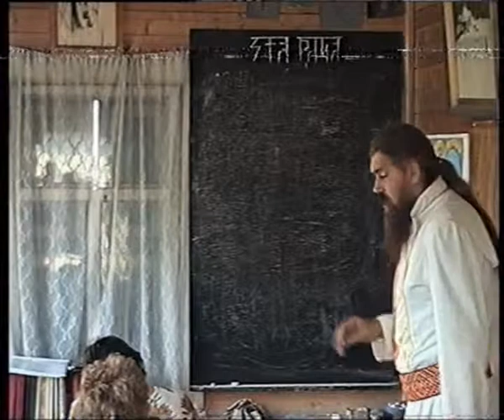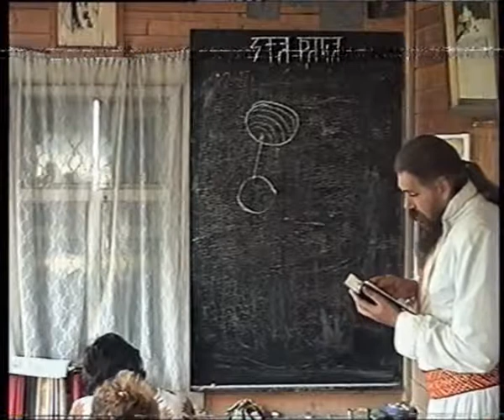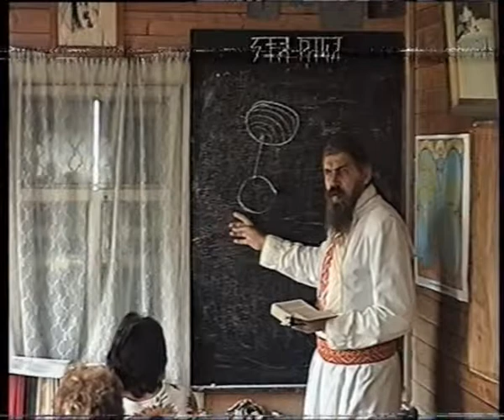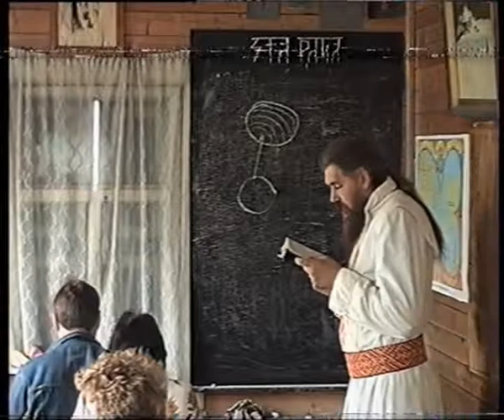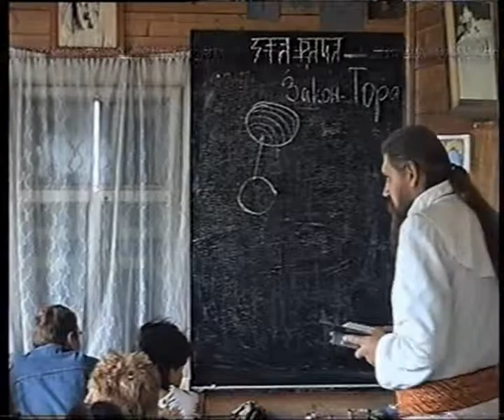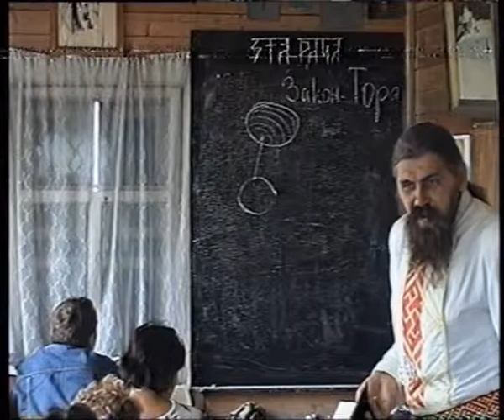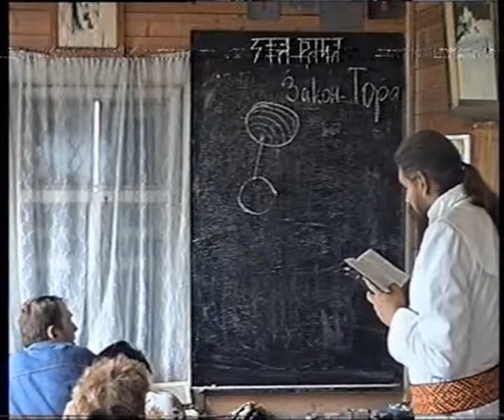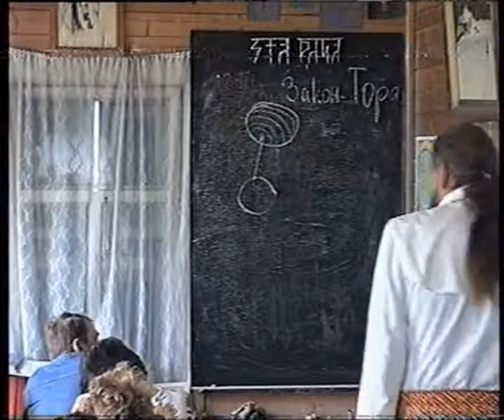Религiоведенiе 2 курс - урок 13 (Женидьба Исаака на Ревекке)